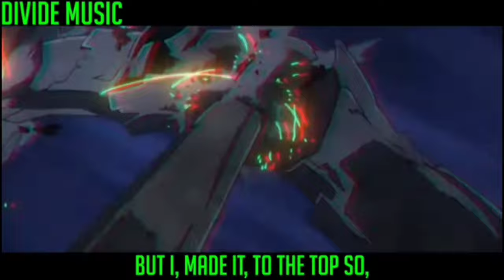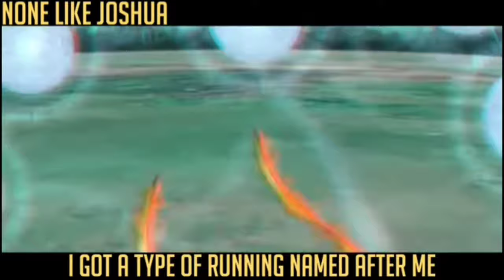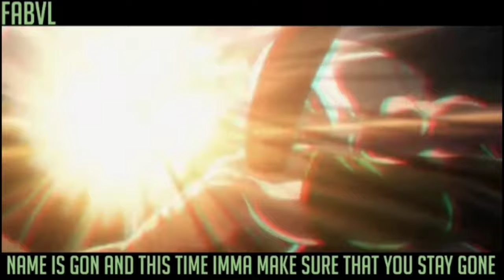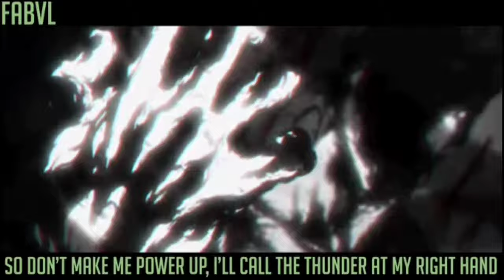SHONEN JUMP RAP CYPHER | RUSTAGE ft. NLJ, DPS, CDawgVa & More (1 hour)